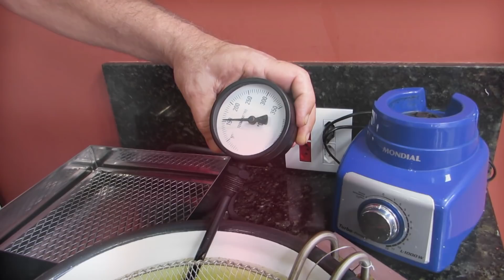Ganhe$💰VENDA + FRANGO FRITO DO QUE O KFC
Para seu consumo ou fazer e vender. Ganhe $💰VENDA MAIS FRANGO FRITO DO QUE O KFC - Veja neste vídeo como temperar frango a passarinho e conseguir ganhar uma renda extra.
FAÇA E VENDA:
USE MINHA INDICAÇÃO do PagSeguro e comece a aceitar cartão sem pagar aluguel! Escolha uma maquininha
Veja também SUPER LANÇAMENTO DOS  E-BOOKS:

CEP 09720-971 - São Bernardo do Campo - SP